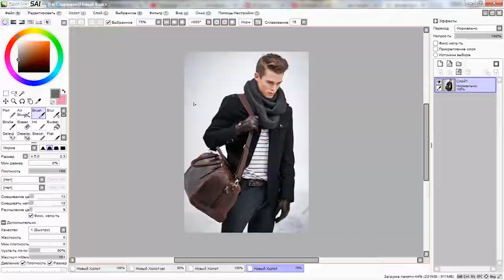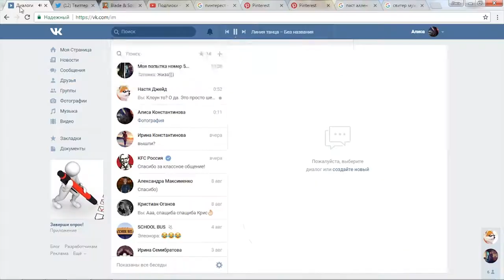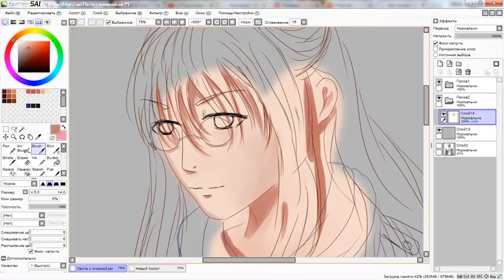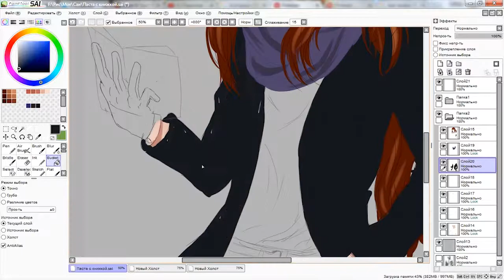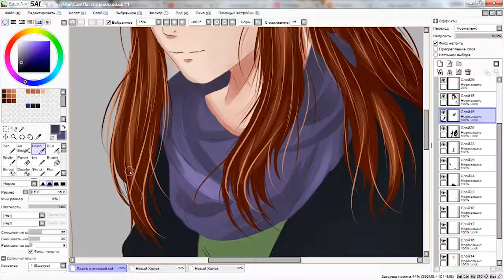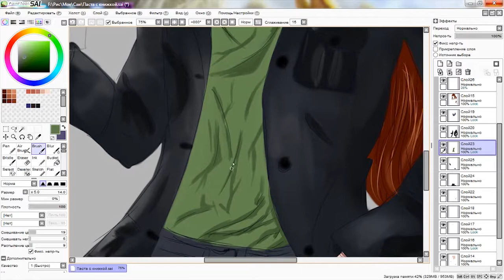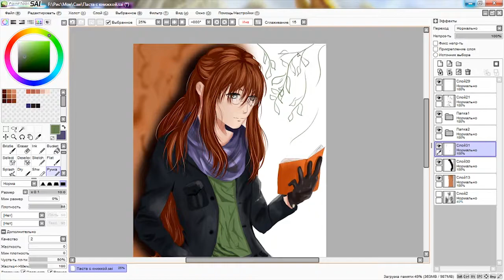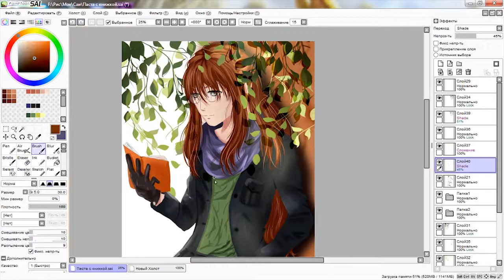[Speedpaint] Past!Allen Book [D.Gray-man]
Software: Paint tool sai Photoshop CC 2017